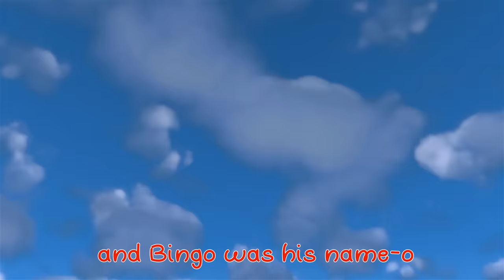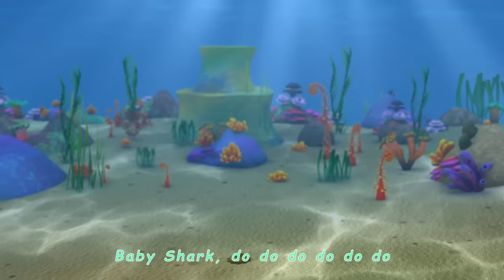Wheels On The Bus (Red Bus) + More Nursery Rhymes & Kids Songs | Minibus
Welcome to Minibus & Friends